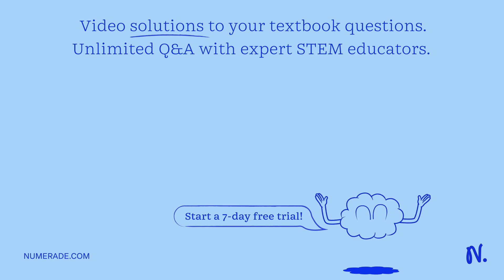New York Rangers defenseman Daniel Girardi stands at the goal and passes the hockey puck 31.0 m and…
New York Rangers defenseman Daniel Girardi stands at the goal and passes the hockey puck 31.0 m and 390 m from the goal line to left wing Chris Kreider waiting at the blue line. Kreider waits for Girardi to reach the blue line and passes the puck directly across the ice to him 12.0 m away. What is the final displacement (in m) of the puck? See the following figure: (Express your answer vector form.) Kreider 12.0 m Blue line 31.0 m Goal Girardi 390 m